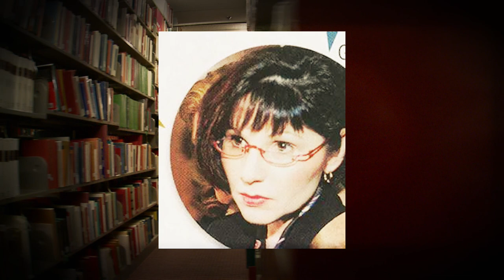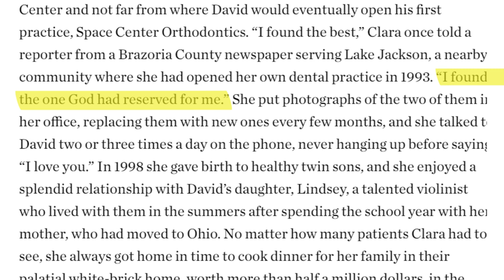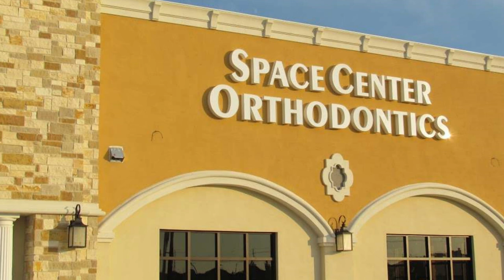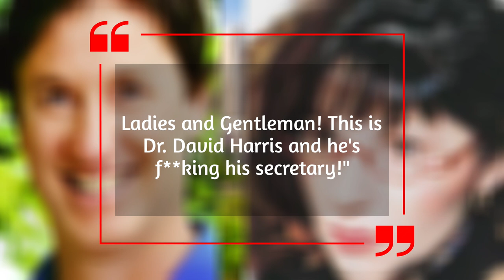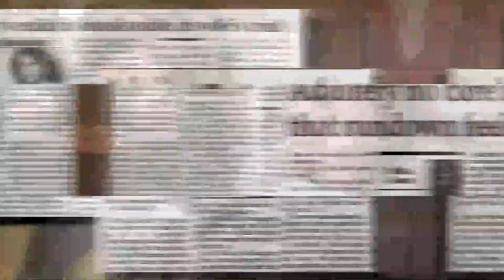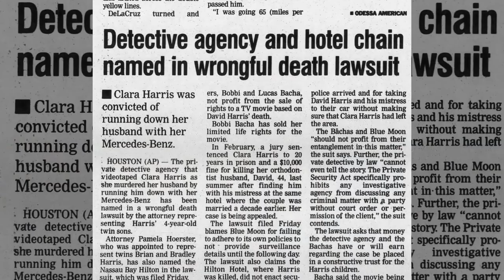She Hit Her Husband With Her Mercedes After He told Her To Be Like His Mistress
What would you do if your husband gave you a to do list of all the things he liked about his mistress and said if you followed it, he would end the affair? That's what Clara Harris was told by her husband David Harris when he admitted to cheating on her with his receptionist (how cliché). Desperate to save her marriage, Clara agrees to follow the list that includes getting a breast augmentation.  But even after following the list, David doesn't end the affair. And so, Clara Harris takes matters into her own hands in a Hilton Hotel parking lot